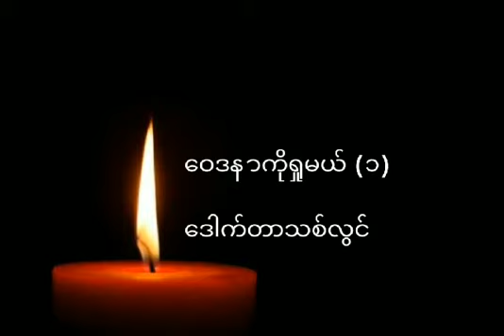January 19, 2021